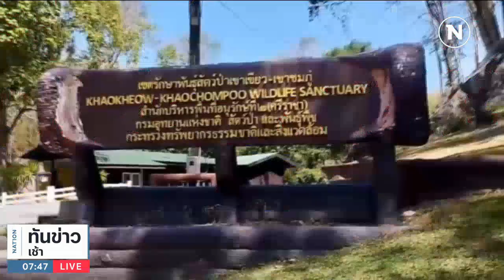นายพรานยิง หน.ชุดพิทักษ์ป่า อ้างคิดว่าเป็นสัตว์ | เนชั่นทันข่าวเช้า | NationTV22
Line : @nationonline